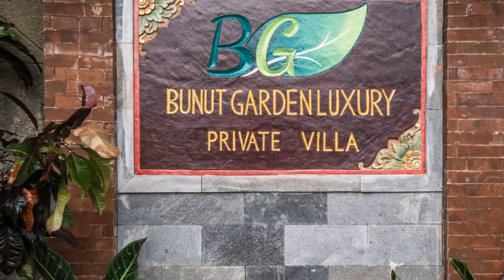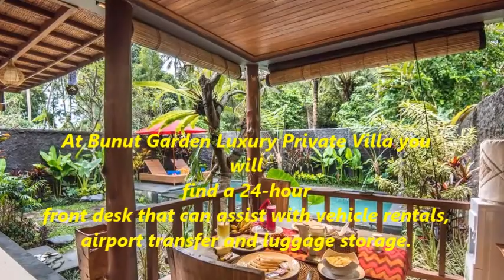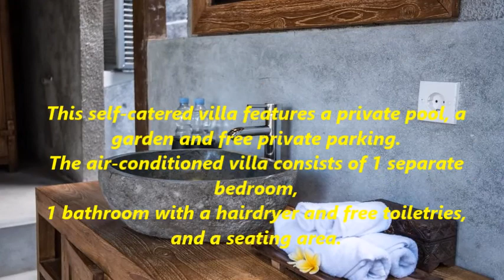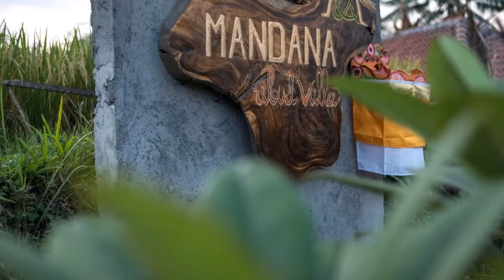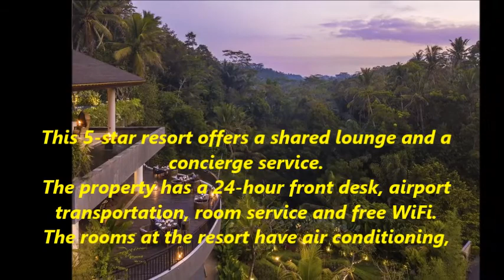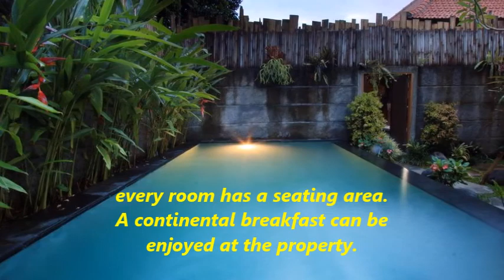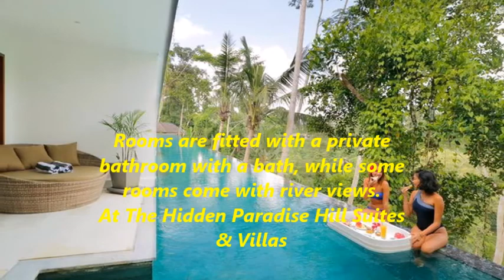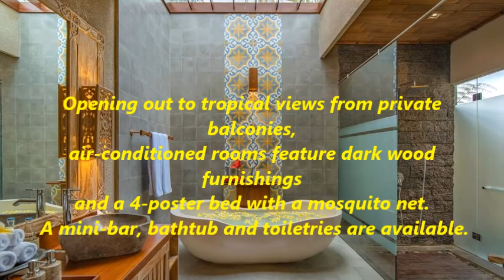TOP 10 RECOMMENDED PART 2 VILLA || UBUD || BALI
#1 online booking platform for accommodations around the world, zero booking fees and content in 40 languages TOP 10 RECOMMENDED  PART 2 VILLA || UBUD || BALI
1.Bije Suite Villa Ubud
2.Bucu View Resort By Panama
3.Bunut Garden Luxury Private Villa
4.Mandana Ubud Villa
5.Samsara Ubud
6Tanadewa Resort & Spa Ubud
7.The Forest Villa Ubud
8.The Hidden Paradise Hill Suites & Villas
9.Adiwana Bee House
10.Bliss Ubud Spa Resort